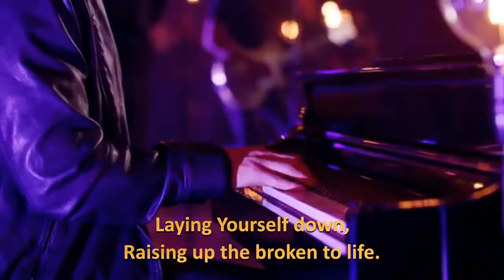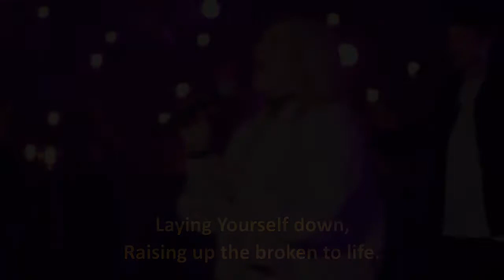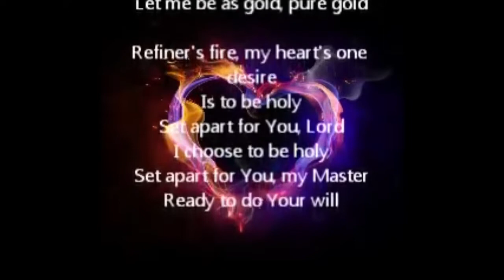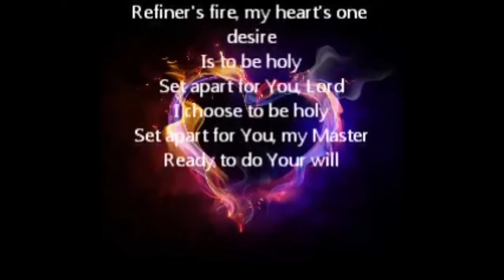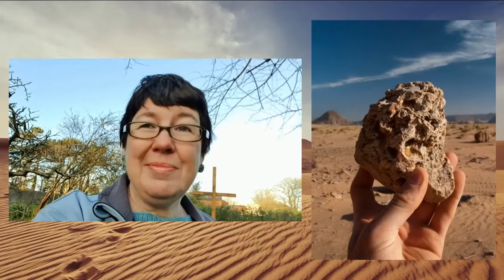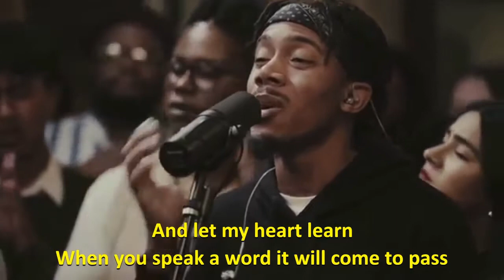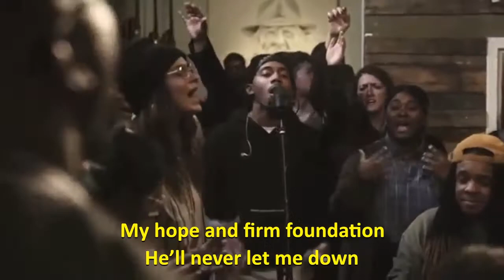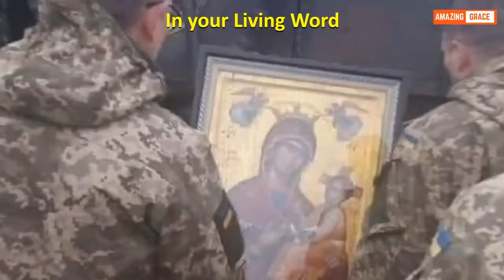The FAITHCAFE All Age Worship: Wilderness Trials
We may be tempted most when anxious, weak or exhausted. But the Holy Spirit speaks God's word to our inmost soul & makes us stronger Luke 4: 1-13